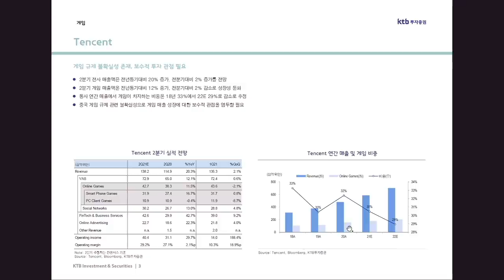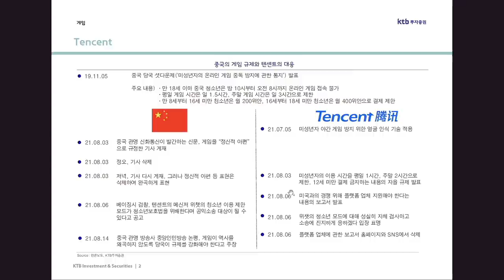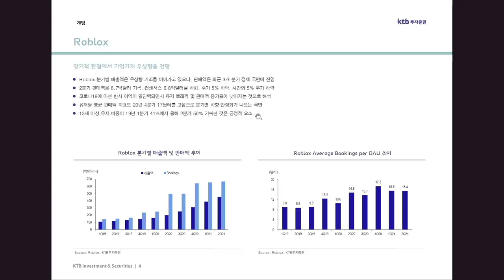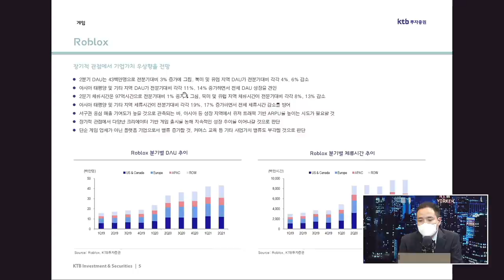[글로벌 이슈체크] 게임 대표주, 텐센트와 로블록스 대응전략 f. KTB투자증권 김진구 연구위원